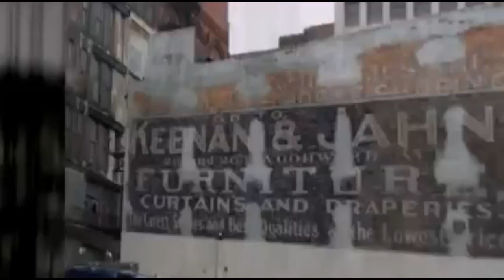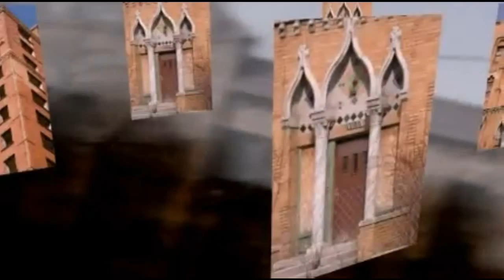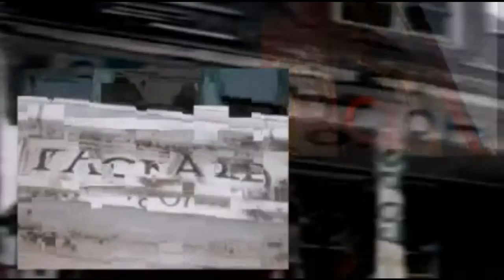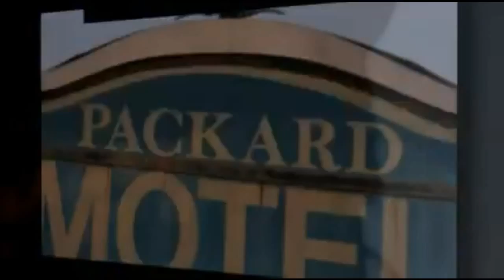Robert Hood - Drive (The Age Of Automation Music Video)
Set to a backdrop of images of the Motorcity Detroit.

Robert Hood ‎- Motor: Nighttime World 3 EP
Label: Music Man Records ‎-- MMLP038
Released: 2012
Genre: Techno